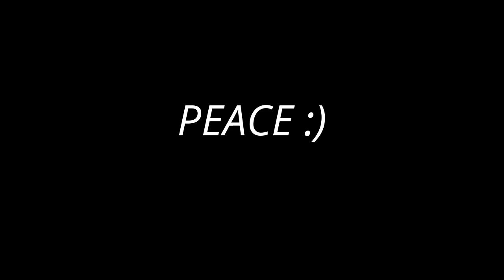NEW BEST SMG!!!!